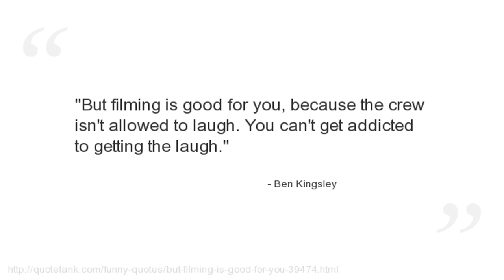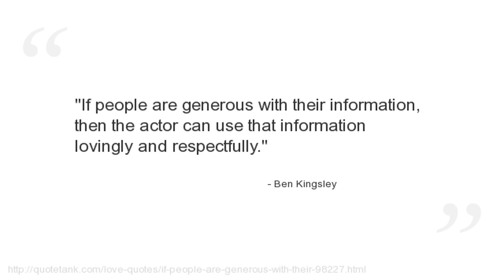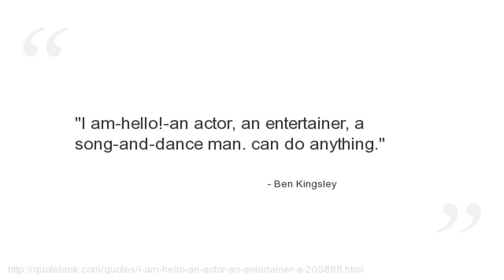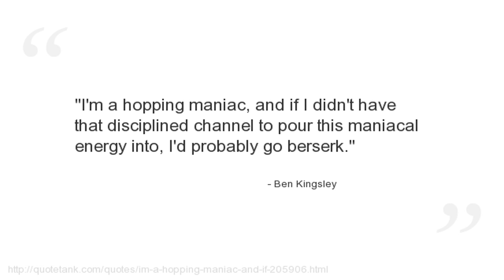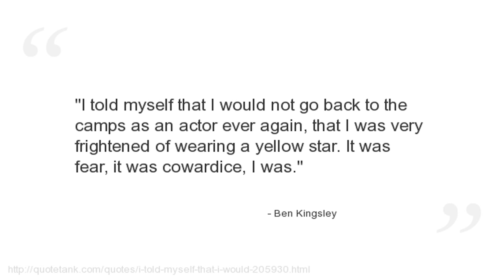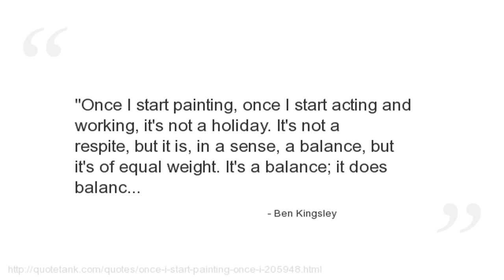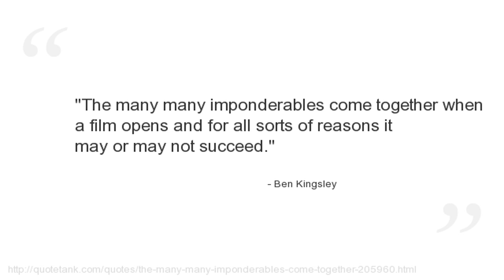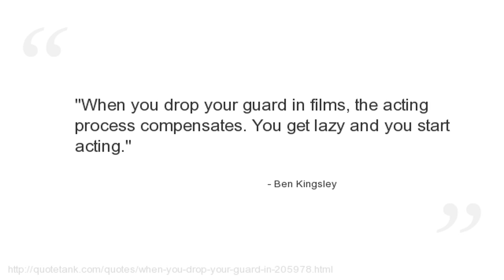Ben Kingsley Quotes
Who is Ben Kingsley?
A British actor.